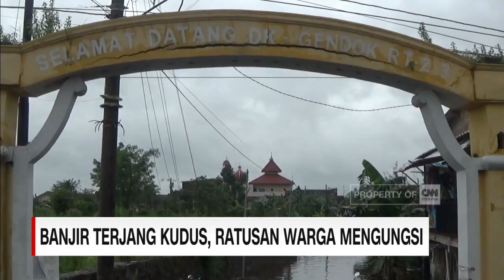Banjir Terjang Kudus, Belasan Siswa Terjangkit Hepatitis C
Hingga selasa siang, banjir yang merendam 10 desa, di 3 kecamatan di Kudus, Jawa Tengah, tak kunjung surut. Ketinggian banjir yang justru cenderung naik, menyebabkan ratusan  warga mengungsi ke balai desa. Dari data sementara Bpbd Kudus,  banjir di permukiman berkisar 50 sentimeter hingga satu meter lebih.
Sejak seminggu terakhir, penyakit Hepatitis menyerang belasan siswa sekolah dasar di Depok, Jawa Barat. Hal itu diketahui setelah para siswa tersebut tak masuk sekolah dalam waktu yang hampir bersamaan. Wabah ini pun menjadi perhatian khusus pemerintah kota Depok.

Like & Follow Facebook:
CNN Indonesia

cnnindonesiatv